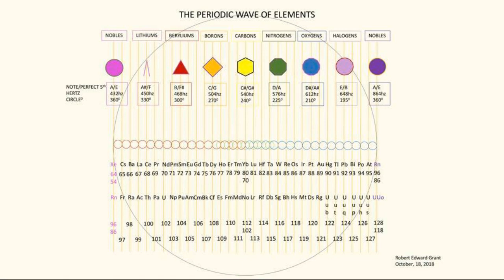THE PERIODIC WAVE OF ELEMENTS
Science or Art?

Or do we even have to make a choice?

Robert Edward Grant's latest work on a new wave-based model for the Periodic Elements of the Universe.

ROBERT EDWARD GRANT:
A modern polymath who uniquely combines innovation, mathematics, artistic design and entrepreneurship into balanced creations intended to benefit all.